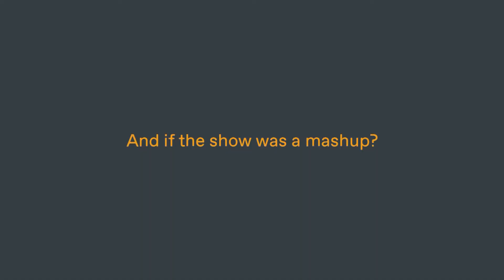Miss Westralia – Madeline Clouston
Blonde Moment Theatre present Miss Westralia in May and June 2019.

Writer and producer Madeline Clouston sat down to talk us through the show.

Australia's Pageant Past Hits Broadway.

When a Geraldton girl is crowned the unlikely winner of the first Miss Australia competition, she becomes a celebrity overnight. Discover Australia’s pageant past accompanied by some of Perth’s most exciting vocal talent. This musical comedy will have your toes tapping just inches from the action, as we uncover this untold piece of local history.

Composed by the award-winning team behind On Hold-A Musical (Best Aussie Short: Flickerfest, Dendy Top 10: Sydney Film Fest), the music and lyrics fuse nostalgia with contemporary wit.

Join us for this world premiere as we do the Charleston from outback Australia to the roaring cities of the USA.

Based on a true story, Miss Westralia is set to be Australia’s next hit musical!